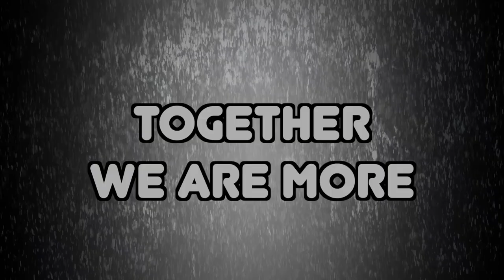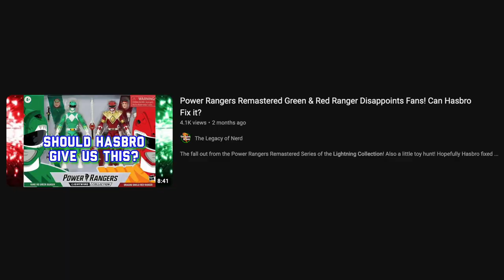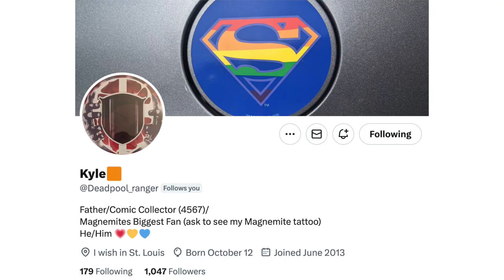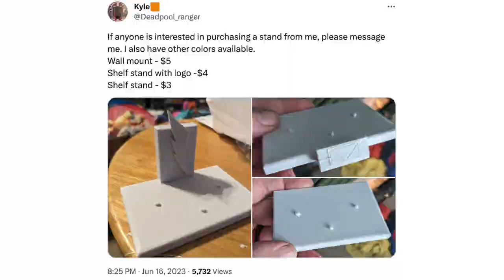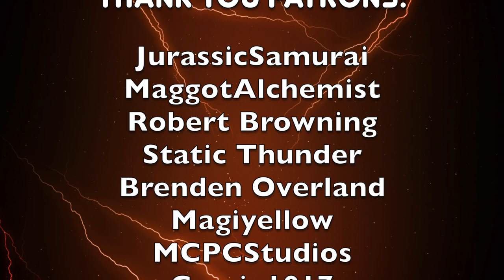A NEW WAY TO DISPLAY! | Lightning Aftermath EP 1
Today on the very first episode of LightningAftermath 💔

You have all these figures. how about you add them to your shelf with style. Thanks to @Deadpool_ranger now you can!